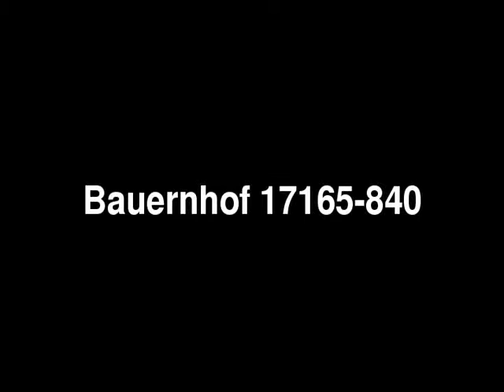Hofstelle in ruhiger Dorflage, sofort frei in Reigersberg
Hofstelle in ruhiger Dorflage, sofort frei - Bauernhof in Reigersberg - ObjNr: 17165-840
Dieser alte Bauernhof liegt in einem ruhigen, netten Dorf, und doch in verkehrsgünstiger Lage, östlich von Deggendorf. Der Hof bietet viel Platz für verschiedenste Entfaltungsmöglichkeiten und das zum günstigen Preis. Hinter dem Haus befindet sich eine Wiese; ideale Voraussetzung für die Haltung von Tieren. Auf dem Anwesen befinden sich außerdem eine geräumige Scheune und eine Doppelgarage neueren Datums. Zum Hof gehören noch einige Wiesenstücke.
Das Objekt kann sofort übernommen werden.

Bauernhof in ruhiger Dorflage mit Scheune, Doppelgarage und kleinem Wiesenstück direkt am Hof.